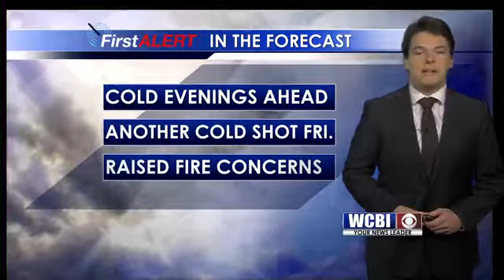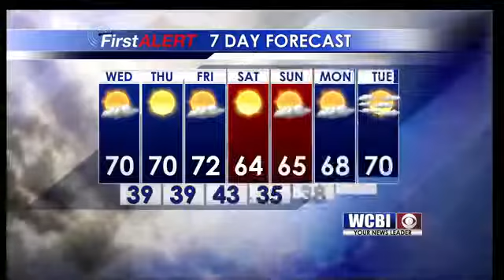Afternoon Weather Update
Meteorologist Griffen Hardy brings you today's afternoon weather update.